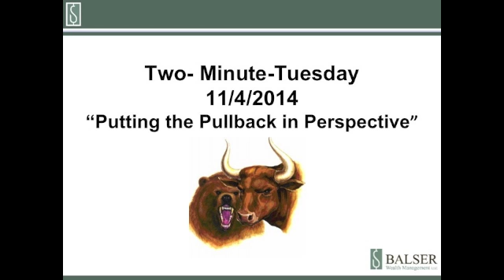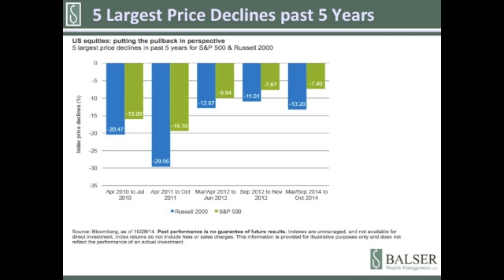Two-Minute-Tuesday 11-4-14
Roger gives his two cents about the recent pullback and recovery in the markets.